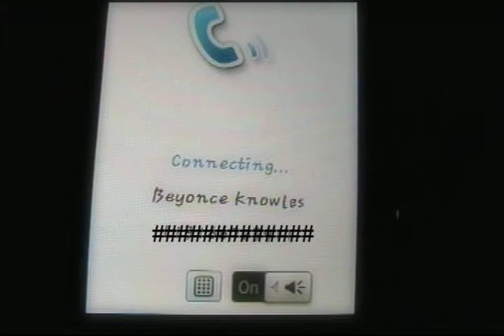TELEPHONE (Lady Gaga) - video by Molly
Directed by, starring and edited by Molly